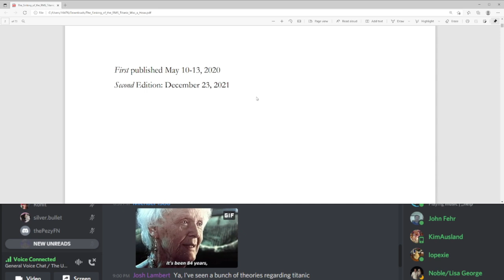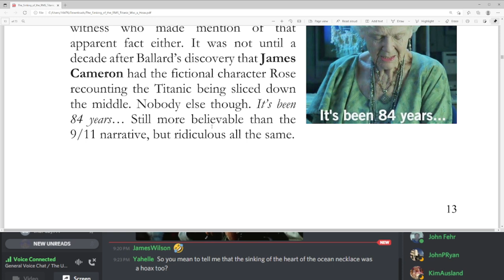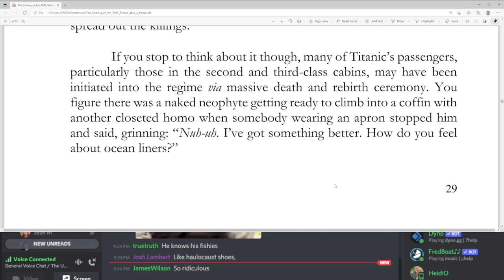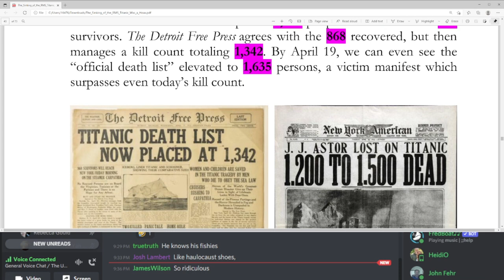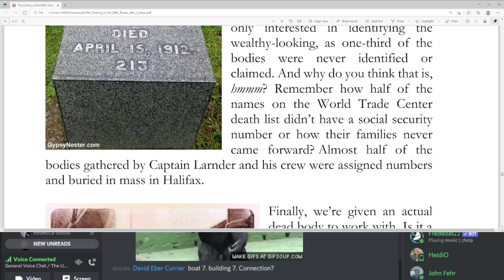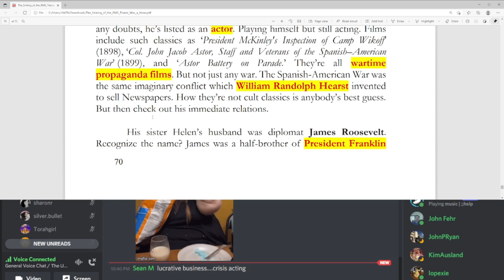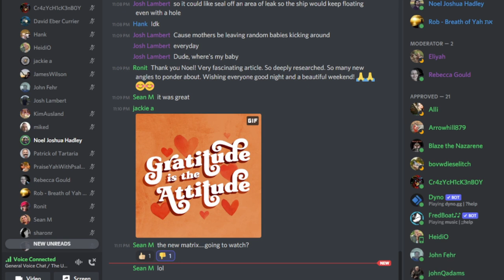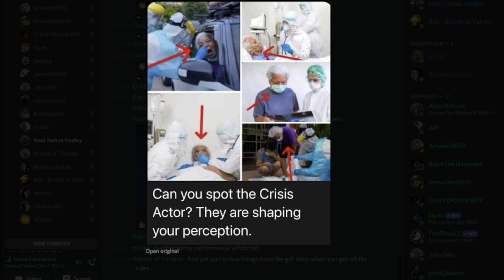The Sinking of the RMS Titanic Was a Hoax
We record every Sabbath (Saturday) and Thursday at 9pm EST. If you would like to participate in a future live recording, visit my Discord

New articles are published weekly at The Unexpected Cosmology.